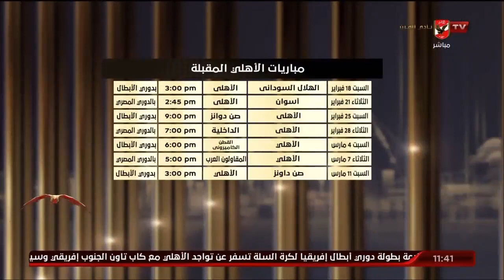الحلقة الكاملة | البيت الكبير مع إسلام الشاطر | 14-2-2023